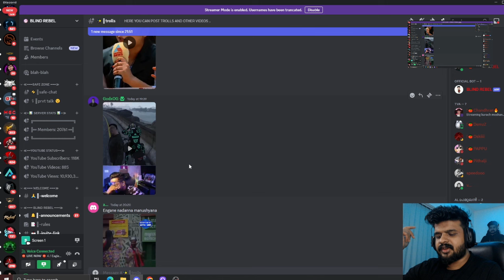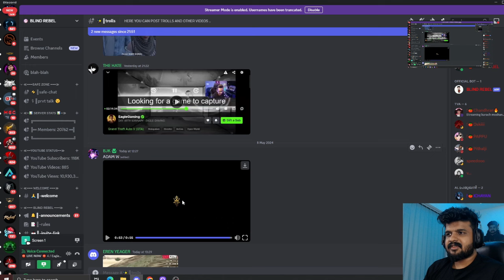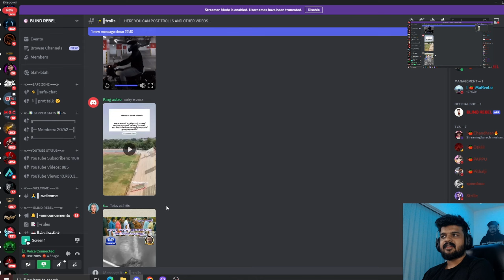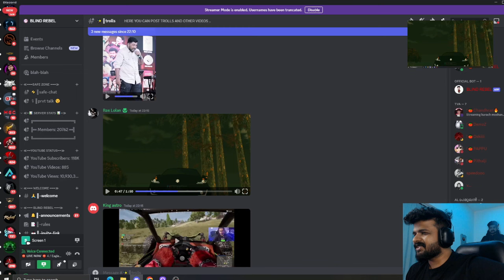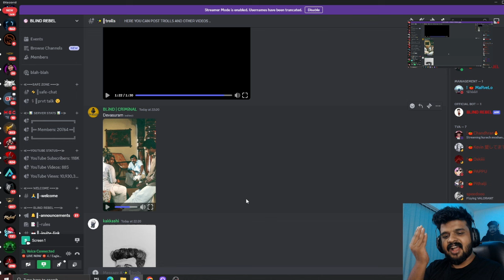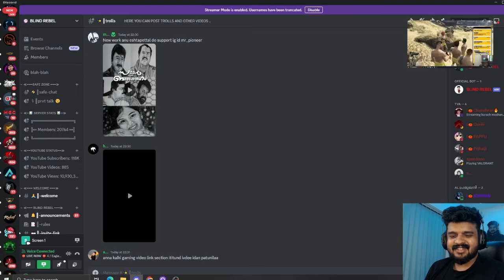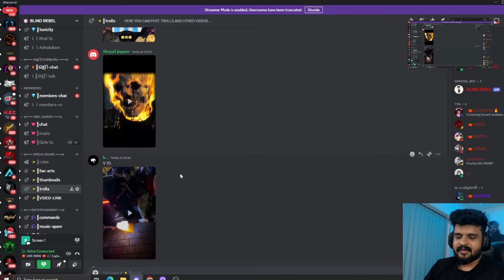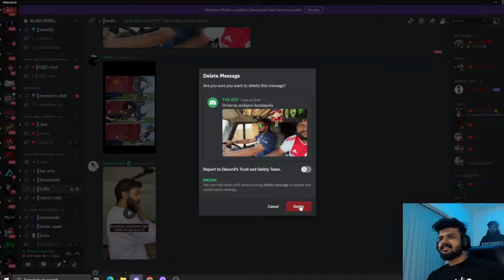BLIND REBEL Discord Trolls😂🤣( ലൈവ് കാണാൻ പറ്റാത്തവർക്കായി)eaglegaming